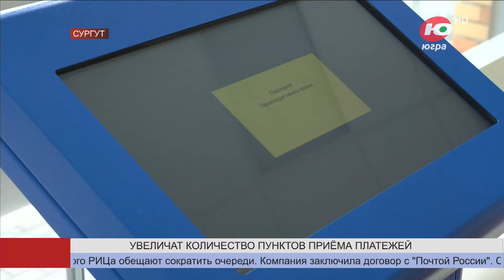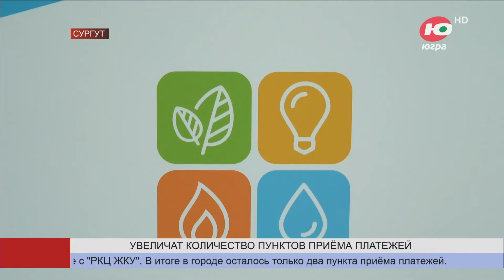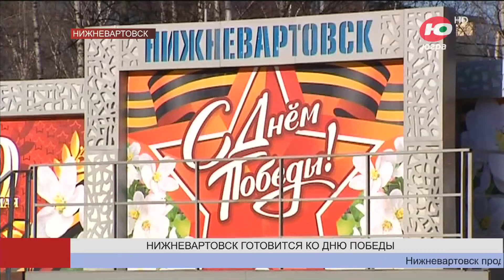Новости 03.05.2023 13:00